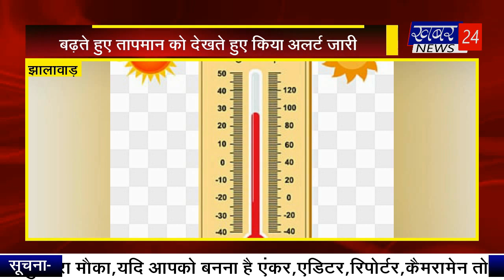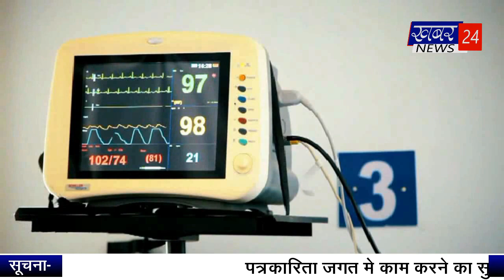दो अज्ञात लोगों ने एक युवक पर तलवार से किया हमला bulletin by 12.04.2022